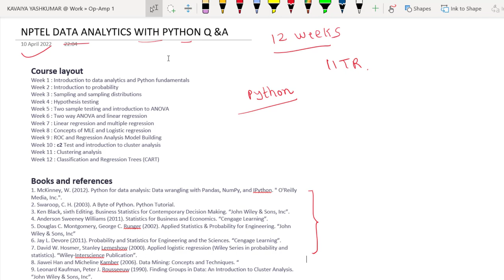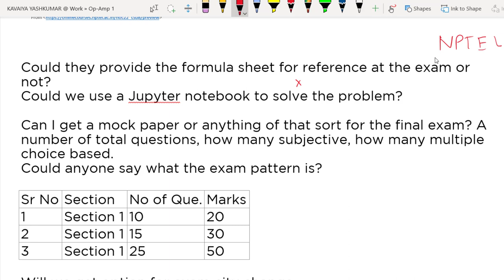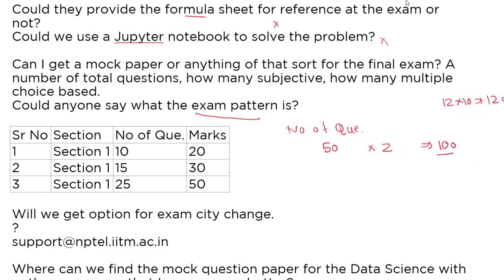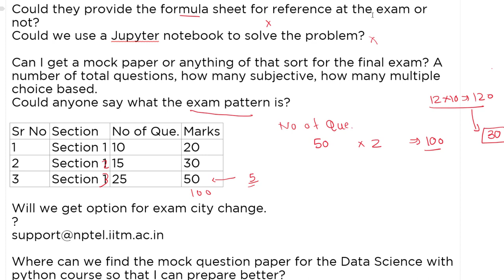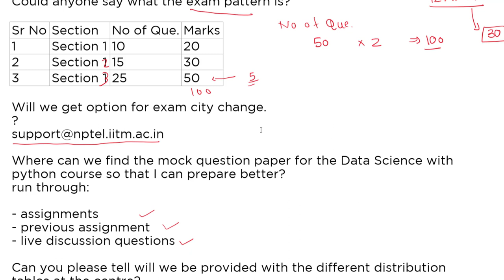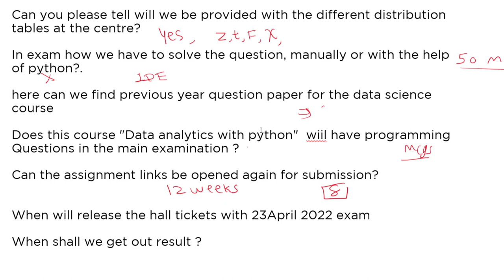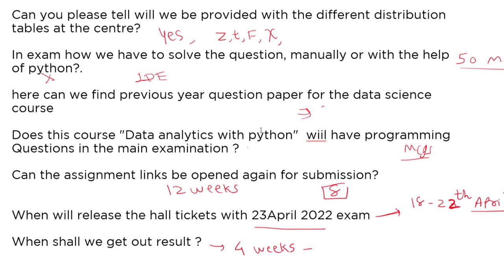NPTEL Data Analytics with Python course review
We are looking forward to sharing many exciting stories and examples of analytics with all of you using a Python programming language. This course includes examples of analytics in a wide variety of industries, and we hope that students will learn how you can use analytics in their career and life. One of the most important aspects of this course is that you, the student, are getting hands-on experience creating analytics models; we, the course team, urge you to participate in the discussion forums and to use all the tools available to you while you are in the course!

INTENDED AUDIENCE: Management, Industrial Engineering, and Computer Science Engineering Students
PREREQUISITES: Nill
INDUSTRY SUPPORT  : Any analytics company

Course layout
Week 1 : Introduction to data analytics and Python fundamentals
Week 2 : Introduction to probability
Week 3 : Sampling and sampling distributions
Week 4 : Hypothesis testing
Week 5 : Two sample testing and introduction to ANOVA
Week 6 : Two way ANOVA and linear regression
Week 7 : Linear regression and multiple regression
Week 8 : Concepts of MLE and Logistic regression
Week 9 : ROC and Regression Analysis Model Building
Week 10 : c2 Test and introduction to cluster analysis
Week 11 : Clustering analysis
Week 12 : Classification and Regression Trees (CART)

1. McKinney, W. (2012). Python for data analysis: Data wrangling with Pandas, NumPy, and IPython. " O'Reilly Media, Inc.".
2. Swaroop, C. H. (2003). A Byte of Python. Python Tutorial.
3. Ken Black, sixth Editing. Business Statistics for Contemporary Decision Making. “John Wiley & Sons, Inc”.
5. Douglas C. Montgomery, George C. Runger (2002). Applied Statistics & Probability for Engineering. “John Wiley & Sons, Inc”
6. Jay L. Devore (2011). Probability and Statistics for Engineering and the Sciences. “Cengage Learning”.
7. David W. Hosmer, Stanley Lemeshow (2000). Applied logistic regression (Wiley Series in probability and statistics). “Wiley-Interscience Publication”.
8. Jiawei Han and Micheline Kamber (2006). Data Mining: Concepts and Techniques. “
9. Leonard Kaufman, Peter J. Rousseeuw (1990). Finding Groups in Data: An Introduction to Cluster Analysis. “John Wiley & Sons, Inc”.

Could they provide the formula sheet for reference at the exam or not?
Could we use a Jupyter notebook to solve the problem?

Can I get a mock paper or anything of that sort for the final exam? A number of total questions, how many subjective, how many multiple choice based.
Could anyone say what the exam pattern is?

Sr No Section No of Que. Marks
1 Section 1 10 20
2 Section 2 15 30
3 Section 3 25 50

Will we get an option for exam city change?

Where can we find the mock question paper for the Data Science with Python course so that I can prepare better?
run through:

- assignments
- previous assignment
- live discussion questions

Can you please tell will we be provided with the different distribution tables at the center?

In the exam how do we have to solve the question, manually or with the help of python?.

here can we find the previous year's question paper for the data science course

Does this course "Data analytics with python"  will have programming Questions in the main examination?

Can the assignment links be opened again for submission?

When will the hall tickets for 23April 2022 exam?

When shall we get out the result?